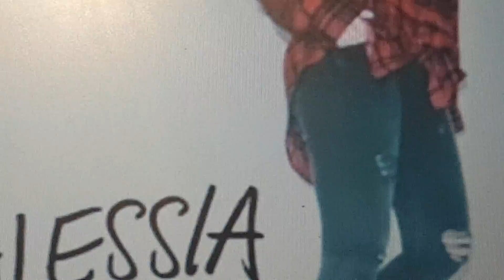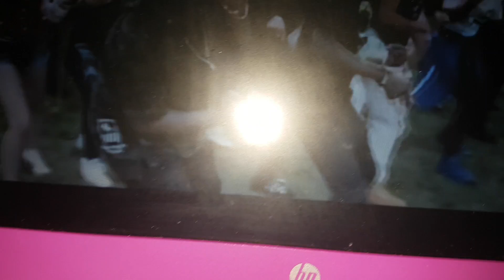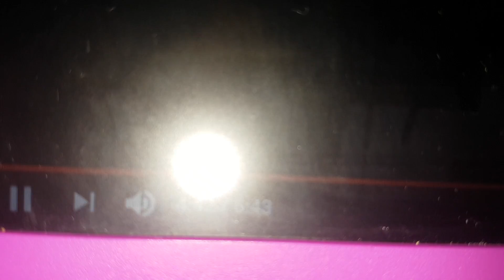try not to sing along change 🤗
pls try not sing and leve a comment if u won or lost